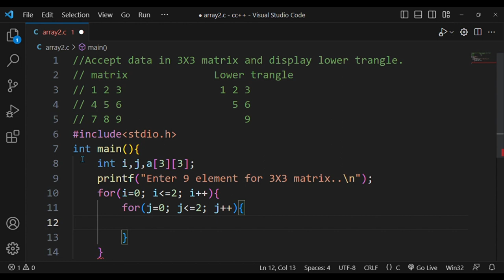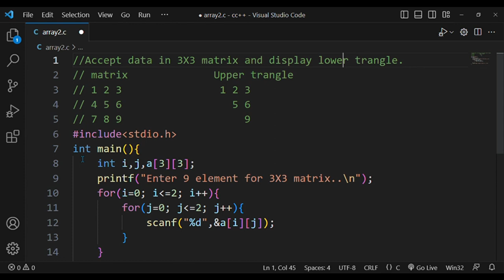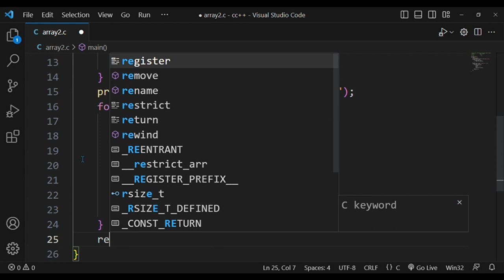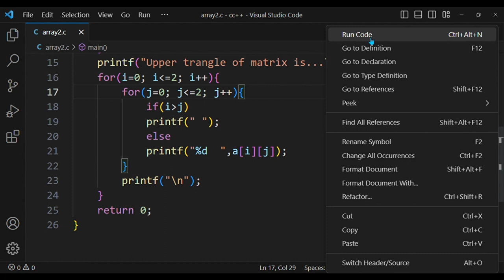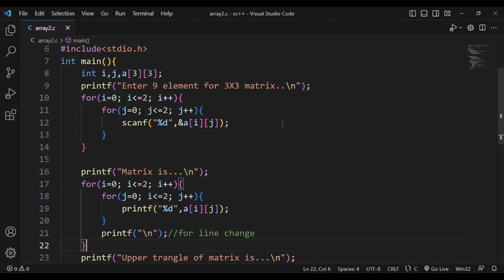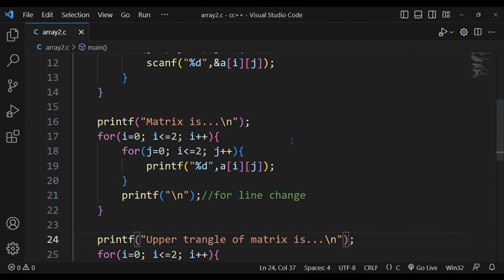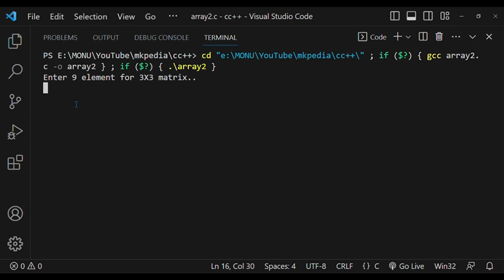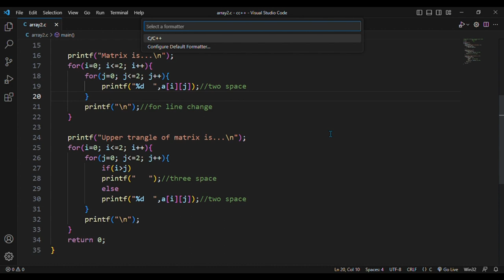#96. Accept data in 3X3 matrix and display upper trangle.👆code is in description.